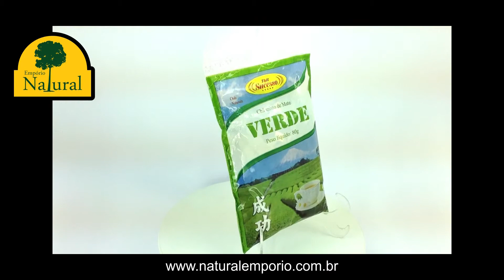Chá misto de mate verde T&R Sucesso 80g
Chá misto de mate verde
Quantidade: 80g

Benefícios:
- CONTROLE DE PESO / QUEIMA DE GORDURA
- SONO MELHOR
- DIGESTÃO MELHOR E DESINTOXICAÇÃO
- SEGURO PARA O CORAÇÃO
- SUPORTE IMUNOLÓGICO
- AÇÃO ANTIOXIDANTE
- CLAREZA MENTAL
- SUPORTE ENERGÉTICO
- COMBATE O MAU HÁLITO

Composição:
- Erva Mate
- Chá Verde

Sugestão de Preparo:
- Infusão: Coloque as ervas em um recipiente e jogue água quente sobre elas. Abafe a mistura em repouso por 10 minutos. Coe antes de beber
- Maceração: Leve a amasse as ervas, deixando-as mergulhadas em água por algumas horas. Coe antes de beber
- Decocção: Coloque a erva lavada em um recipiente. Coloque água e leve ao fogo por 10 minutos. Desligue o fogo e deixe a mistura descansar, com o recipiente tampado, por mais 10 minutos. Coe antes de beber.